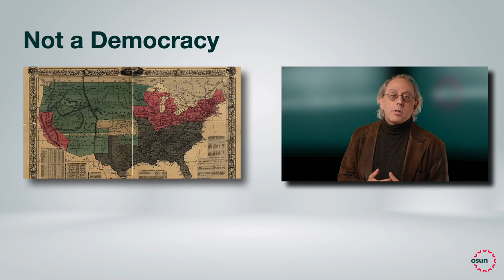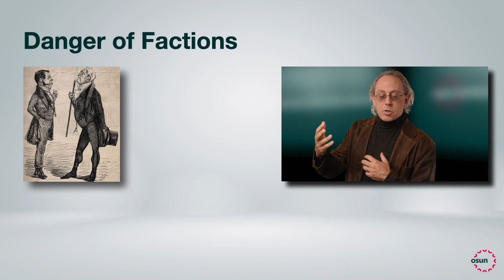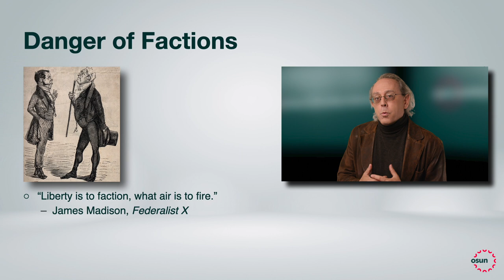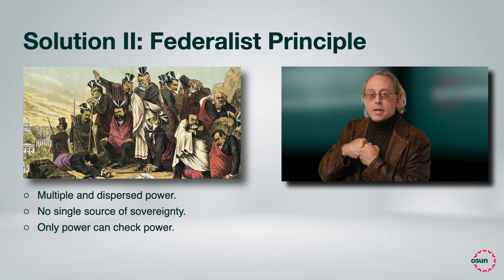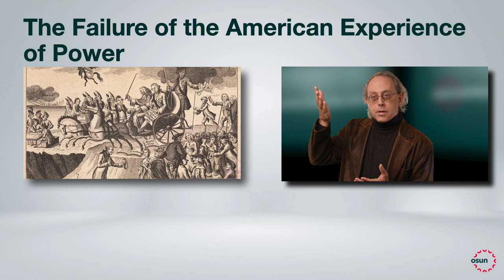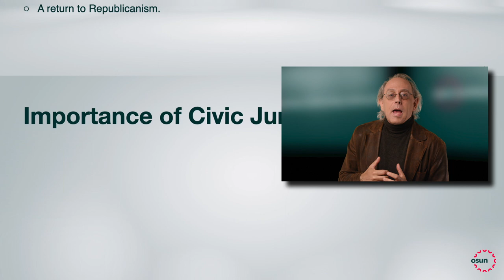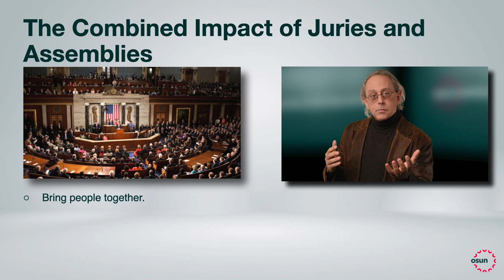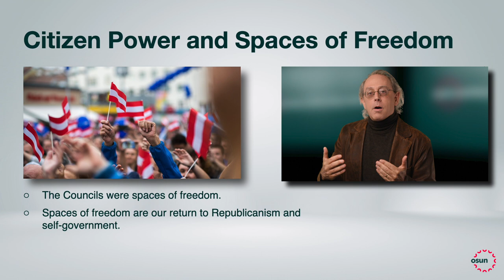Revitalizing American Democracy